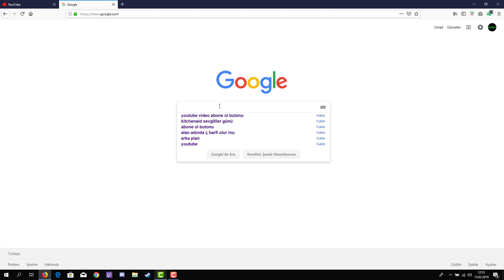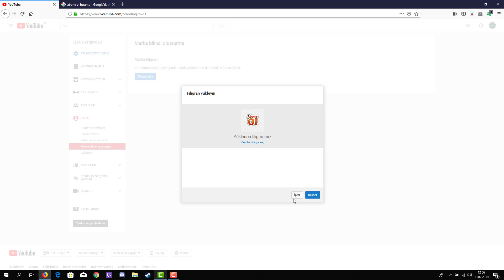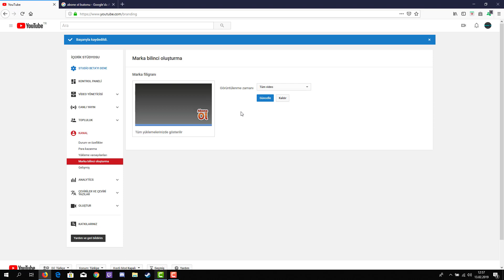abone ol butonu